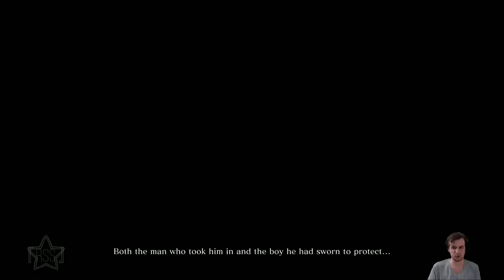『RSS』Sekiro: Shadows Die Twice (Part 01)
This was a sponsored video on Twitch that I opted into as part of their Bounty Board program. This YouTube upload is not a part of the terms of the contract, but I've marked it as sponsored content as full disclosure of the circumstances. Enjoy!

As is written on the cover of the box, I will die no more than two times.

『RISING SUPERSTREAM』Merch is now available! to see our first release!